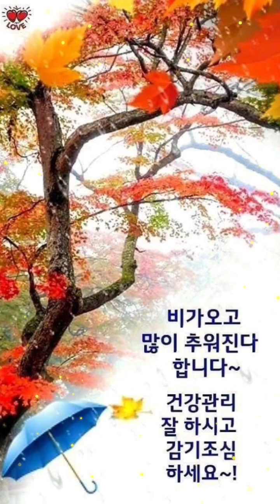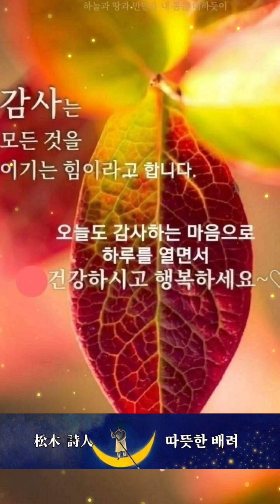立冬 (2) 소나무 松木 詩人 Youtube 화면을 손가락으로 툭 치면서 위로 밀어 올리면 전체화면으로 볼수 있습니다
문화예술 Webmagazine  문학그룹샘문 부이사장 샘문미디어 총괄고문 Saemmoon  News  보도 본부장

입동 시절 立冬

가을이 가기 전에 오곡을 수확하여
이웃과 나누면서 한겨울 넘기었고
날짐승 들 짐승들까지 챙기던 우리 민족
세계에 없는 문화로 살아오니 장하다

입동에 들어서면 손길을 바삐 하여
새벽을 몰아내며 이엉을 엮어내고
조반을 설치면서 용마루 엮어내어
해묵은 지붕단장에 전념함도 장하다

우리네 조상들은 남다른 지혜 있어
땔감을 준비할 땐 치산녹화 치중했고
완전한 한겨울의 추위대비 하였으니
유구한 온돌문화는 세계 속에 으뜸이다

수많은 외침으로 많은 땅 잃었으며
전쟁의 폐허 속에 가난을 맞았지만
피나는 노력으로 빈곤을 극복했고
선진국 이루었나니 대한민국 장하다

추위가 찾아드는 겨울에 들었나니
주위를 살피어서 복지사각 챙기시고
정쟁은 삼가하고 국태민안 걱정하여
선진국 면모에 맞는 대한민국 이루세 나

정 많고 배려 깊고 덕 많은 백의민족
공 갚는 일에서는 남다른 우리 민족
도움 준 참전국에 보은 실천 하였나니
세계에
홍익인간 얼 널리 알려 전하세~^^-

화면을 손가락으로 툭
치면서 위로 밀어 올리면 전체화면으로
볼수
있습니다~^^-